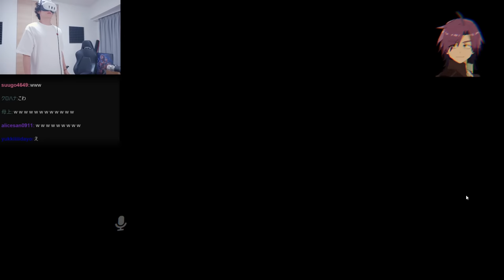危険すぎるホラーワールドに挑戦した結果、本気でビビり散らかすスタンミ＆弟者【VRChat】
弟者さん→ @norunine

0:00 ダイジェスト
0:22 限界弟者
7:52 危険なホラーワールド
24:39 終着点
35:23 今後のお話